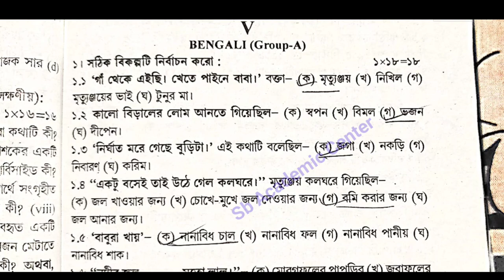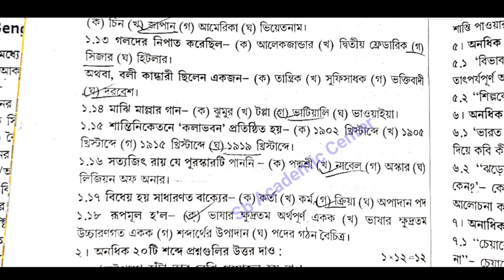hs abta test paper solved 2023 Bengali Page 87,87,88 hs bengali class 12 hs abta solved2023 bengali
hs bengali abta test paper solved 2023 page 87 page 88